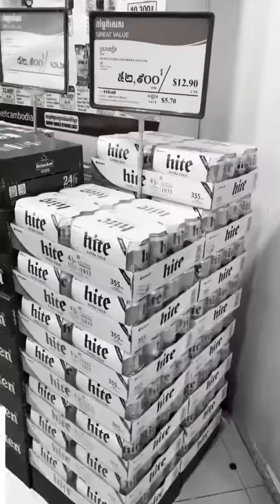Daily life with Hite beer